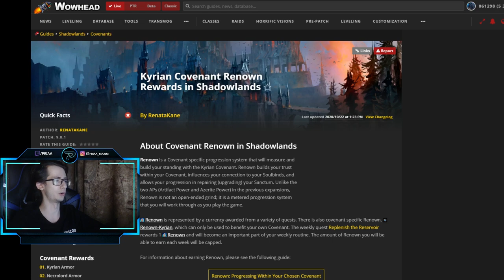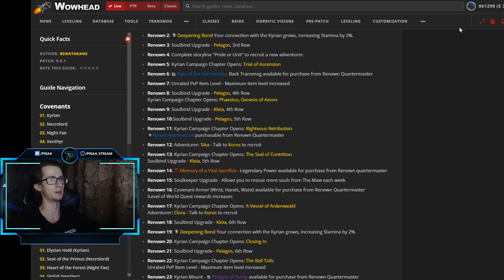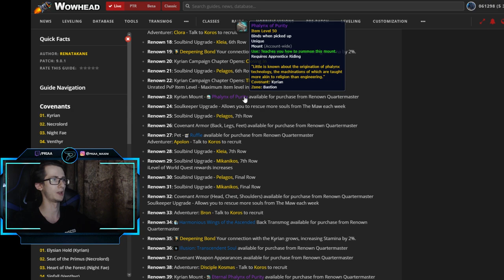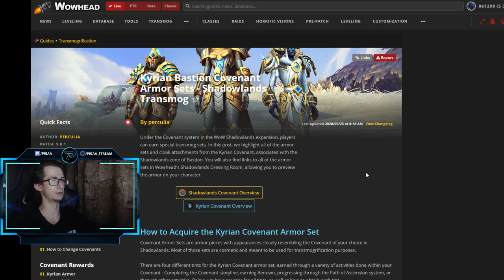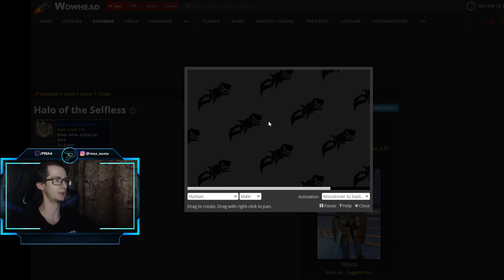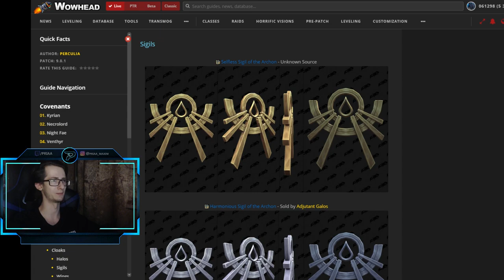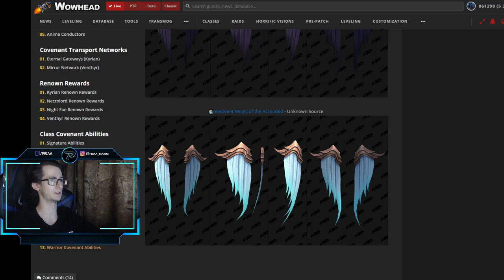Полный список наград с ковенантом "Кирии" в World of Warcraft: ShadowLands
0:00 - Вступление
0:25 - Краткая общая информация
1:22 - Награды за  уровни известности
3:10 - Краткий список наград
3:49 - Трансмогрификация
5:54 - Заключение